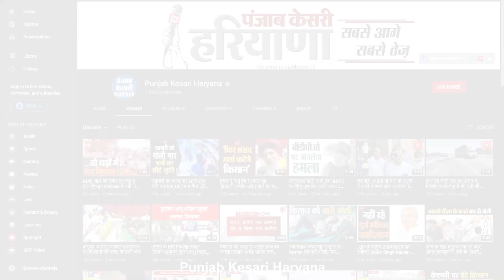बाल दिवस पर दो छात्राओं को बनाया गया थानेदार, एक दिन देखेंगी सारा कामकाज